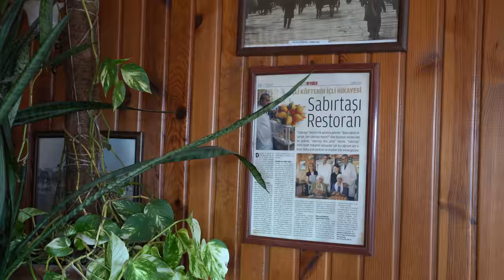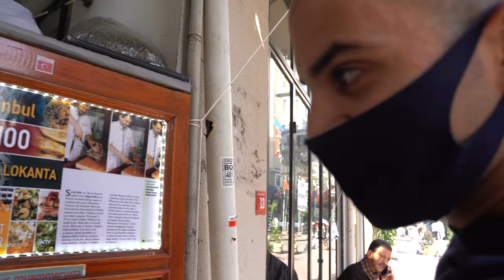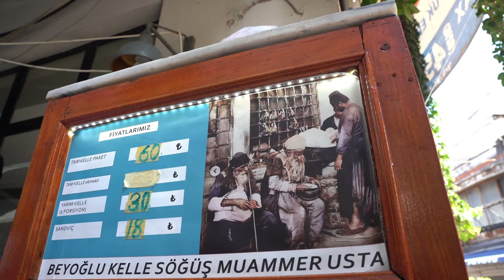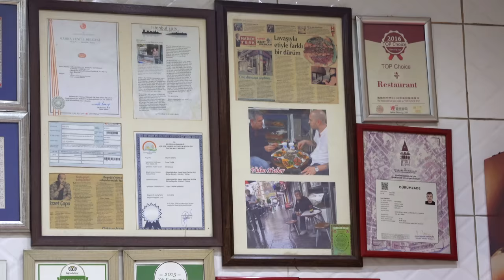AMAZING Street Food In ISTANBUL - TAKSIM LEGENDARY FOOD + Street food in ISTANBUL, TURKEY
AMAZING STREET FOOD IN TURKEY- Today we are going for an amazing Turkish street food tour of Istanbul, Turkey. We are going to a couple of places where Anthony Bourdain went to in his NO RESERVATION series here in Istanbul, Turkey.
take actions ( i.e: clicking the link or making a purchase) from one of these links,
I will earn small coffee money. More coffee more interesting content!

Primary camera
Primary lens
SD Card
Action Camera
External HD

To start our street food tour, we went to Karakoy Muhallebicisi for an amazing Turkish breakfast serving fresh organic food. The owner also owns a buffalo farm, and that's where all of their products come from.
Address: Şahkulu, İstiklal Cd. No:261, 34425 Beyoğlu/İstanbul

Moving on to our second location, we headed to Sabırtaşı Restoran to try their famous İçli köfte and manti. Their food is absolutely amazing, and they also have a small cart on the street where they sell some of this Turkish food to take away.
Address: Asmalı Mescit, İstiklal Cd. No: 112, 34430 Beyoğlu/İstanbul

To continue our street food tour of Istanbul, Turkey, we went to Beyoğlu Kelle Söğüş Muammer Usta to try one of the most unique and amazing at the same time Turkish food I ever tried, lamb head salad. This little joint completely blew my mind. The owner is so hospitable and friendly.
Address: Hüseyin ağa mahallesi kamer Hatun Caddesi, Balık Sk. No 2, 34435 Beyoğlu/İstanbul

After lunch, we went to Sakarya Tatlıcısı for a snack. I honestly had one of the most amazing Turkish baklava in Istanbul, Turkey.
Address: Hüseyinağa, Dudu Odaları Sk. No:3, 34435 Beyoğlu/İstanbul

As a pre-dinner snack, we went to Kızılkayalar to try one of the most amazing sloppy burgers I had, the famous Islak Burger or wet burger. This is one of the places where Anthony Bourdain went to in his NO RESERVATION series here in Istanbul, Turkey.
Address: Katip Mustafa Çelebi, Sıraselviler Cd. No:2 D:L, 34433 Beyoğlu/İstanbul

To end our street food tour of Istanbul, we went to another place where Anthony Bourdain went to in his NO RESERVATION series here in Istanbul, Turkey, Dürümzade. We had an amazing Adana kebab wrap and lamb kebabs to die for.
Turkish street food is absolutely amazing.
Address: Hüseyinağa, Kamer Hatun Cd. 26/A, 34435 Beyoğlu/İstanbul

CIAO!

I believe that through the food we can deeply explore new cultures, traditions and get to know the people.

Ciao!

00:00 Introduction
00:28 Turkish breakfast
01:40 Icli kofte & manti
04:51 Lamb head salad
07:40 Baklava
09:47 Wet burger
11:42 Kebab feast